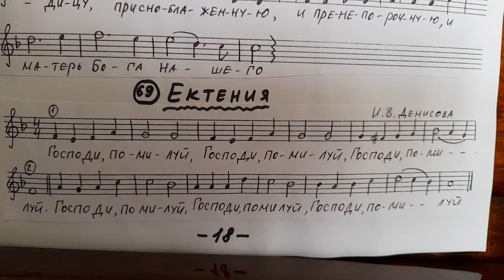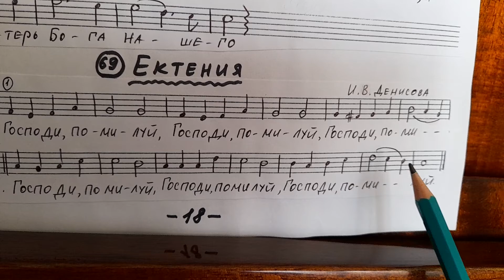"Хвалите имя Господне". Учебное пособие по сольфеджио. №69.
Это учебное видео: озвученный пример №69 из учебного пособия по сольфеджио "Хвалите имя Господне". Пособие адресовано обучающимся средних и старших классов ДМШ и ДШИ.